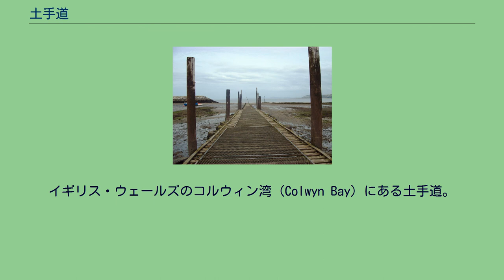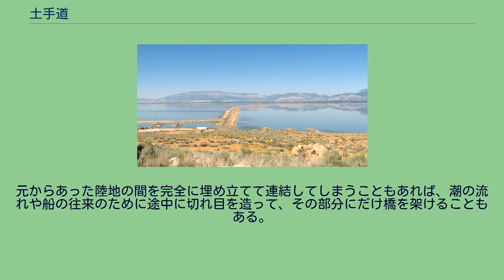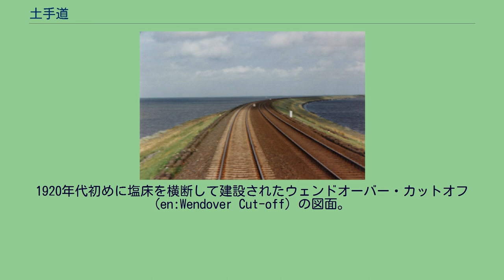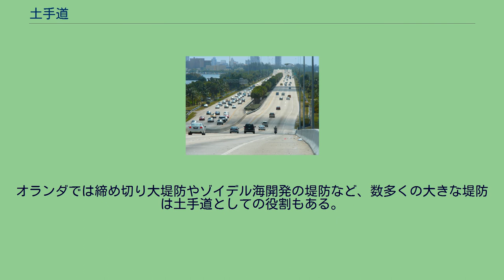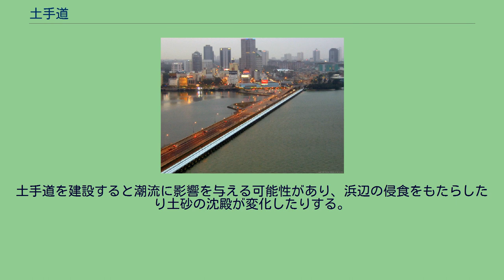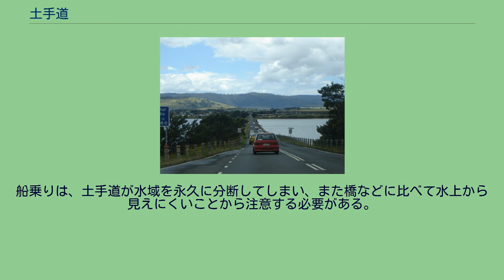土手道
ドイツ・シュレースヴィヒ＝ホルシュタイン州のジルト島へワッデン海上を通じるヒンデンブルクダムの土手道。
アメリカ合衆国・ユタ州でグレートソルト湖上をアンテロープ島へ通じる土手道。
ジョホール・シンガポール・コーズウェイはシンガポールとマレーシアを結ぶ重要な道路となっている。
オーストラリア・タスマニア島のゾレル・コーズウェイ。
アメリカ合衆国・フロリダ州でマイアミとマイアミビーチを結ぶジュリア・タットル・コーズウェイ。
イギリス・ウェールズのコルウィン湾 (Colwyn Bay) にある土手道。
オーストラリア・ヴィクターハーバーとグラニット島を結ぶ土手道(1867年完成) 土手道（どてみち）、あるいは陸橋（りっきょう）は、水域や湿地を横断して盛土を建設し、道路や線路を敷けるようにした構造である。
英語からコーズウェイ（英語: Causeway）とも言う。
元からあった陸地の間を完全に埋め立てて連結してしまうこともあれば、潮の流れや船の往来のために途中に切れ目を造って、その部分にだけ橋を架けることもある。
盛土の上ではなく、アーチなどを設けてその上に交通を通すようにしたものは、高架橋と呼ばれる。
短い高架橋は立体交差などとなる。
洪水対策のための暗渠などが設けられると、土手道と高架橋の違いはやや不明瞭となるが、一般的に道路や線路が大半の部分で土や石に支えられているものを土手道と呼び、橋脚の間に渡された桁が支えているものを高架橋と呼ぶ。
海に建設された盛土の高さの低い土手道は、大潮の時期などのように潮位が上昇する日や、気象条件によって波浪の激しい時には、通行できなくなることもある。
1920年代初めに塩床を横断して建設されたウェンドオーバー・カットオフ (en:Wendover Cut-off) の図面。
現代の土手道は、鋼鉄製の壁のような杭やコンクリートの擁壁を打ち込んで、お互いに鋼鉄のケーブルやロッドでつなぎとめた囲い堰の中に建設されることがある。
この構造物は水域を2つに分割する堤防としても機能することがあり、たとえば両側で水位が異なっていたり、一方に塩水、もう一方が淡水になっていたりする。
そうした目的の方が主なものとして建設されることがあり、その場合には道路は堤防の頂上を固めて、水が越流した際に侵食を防ぐといった役割がある。
また堤防の補修工事のアクセス通路となることもある。
シンガポールとマレーシアを結ぶジョホール・シンガポール・コーズウェイや、バーレーンとサウジアラビアを結ぶキング・ファハド・コーズウェイ（の一部）、ヴェネツィアと本土を結ぶ部分などが有名な土手道である。
これらはすべて道路と鉄道の両方を通している。
オランダでは締め切り大堤防やゾイデル海開発の堤防など、数多くの大きな堤防は土手道としての役割もある。
パナマでは、ペリコ・フラメンコ・ナオスの島々とパナマ市を土手道が結んでおり、これはパナマ運河へ出入りする船にとっての防波堤の役割をかねている。
アステカのテノチティトランには、道路と水路を通す土手道があった。
これまでに発見されたもっとも古い土手道は、紀元前3800年代のイングランドのスウィート・トラック (Sweet Track) である。
オークニー諸島のチャーチル・バリア (Churchill Barriers) は、ヨーロッパでも有名な土手道である。
天然の港であるスカパ・フローの東側、最大18 mの水深の場所に、5つの島を結んで4つの土手道が建設されている。
これは第二次世界大戦の際にウィンストン・チャーチル首相の命令で、軍港の防衛のために建設されたものである。
日本においては、沖縄本島の勝連半島と平安座島 を結ぶ海中道路等がある。
土手道を建設すると潮流に影響を与える可能性があり、浜辺の侵食をもたらしたり土砂の沈殿が変化したりする。
これはたとえば、ドイツのヒンデンブルクダムにおいて問題になった。
また台風やハリケーンが接近すると、強い風や波によって土手道は危険なものとなる。
悪天候の際に島民が早めに脱出するのは、渋滞の問題と並んでこれが主な理由である。
船乗りは、土手道が水域を永久に分断してしまい、また橋などに比べて水上から見えにくいことから注意する必要がある。